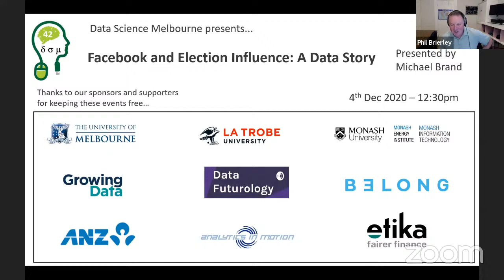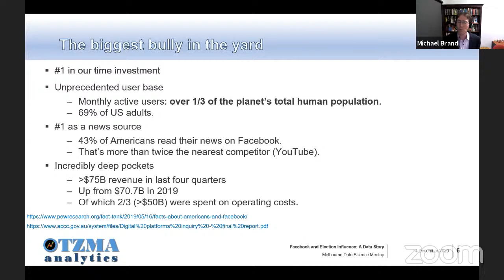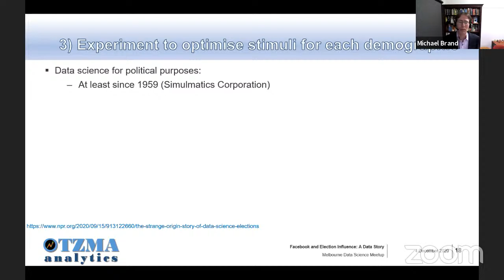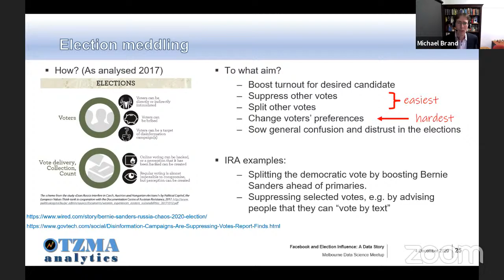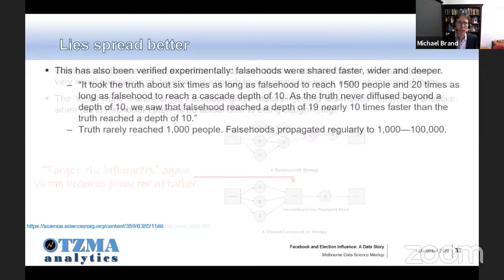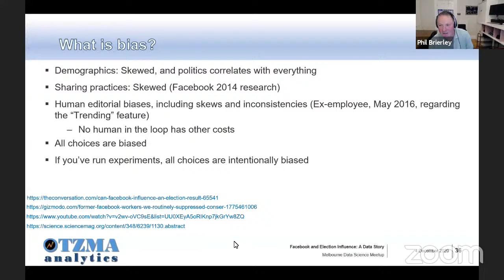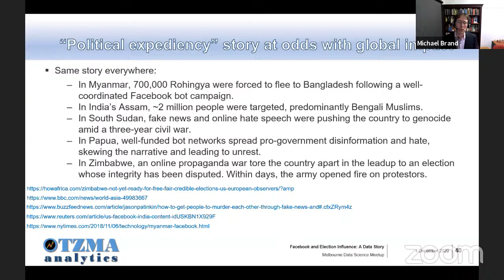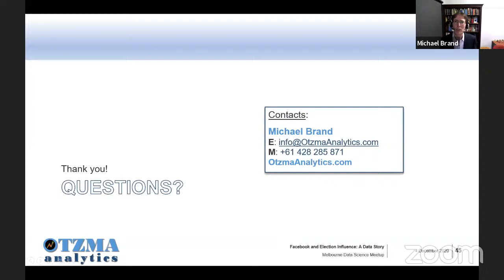Facebook and Election Influence: A Data Story